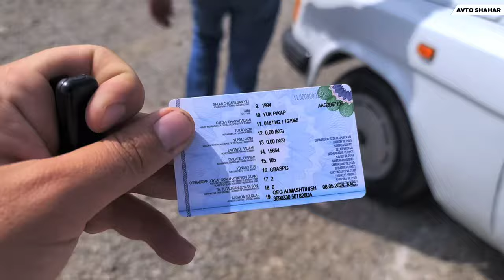Мана зайчик волгалар дехқонларидан ва пикаплардан танлорасиз!